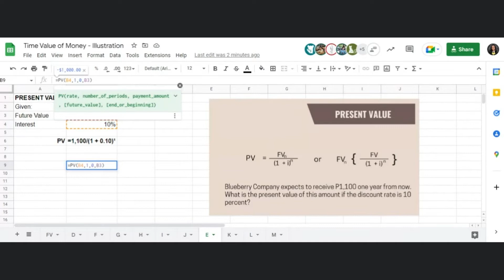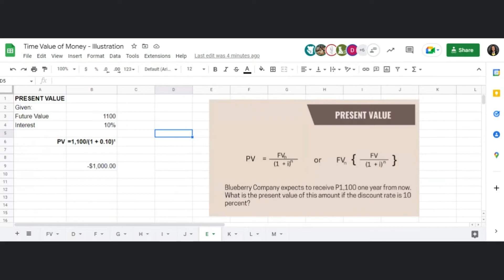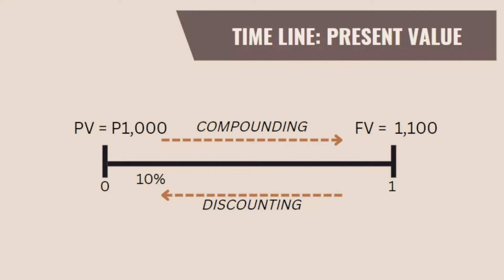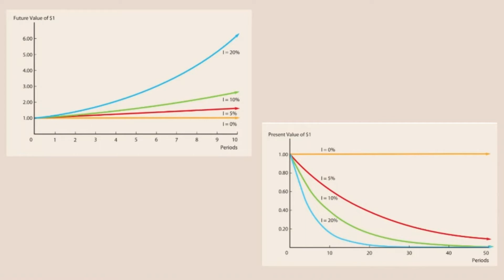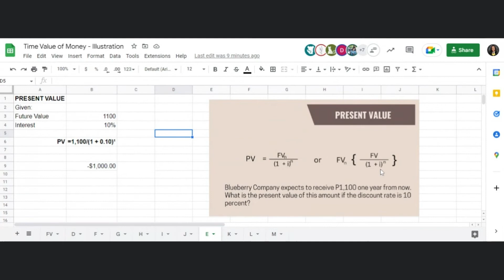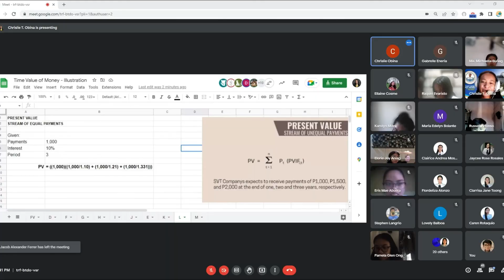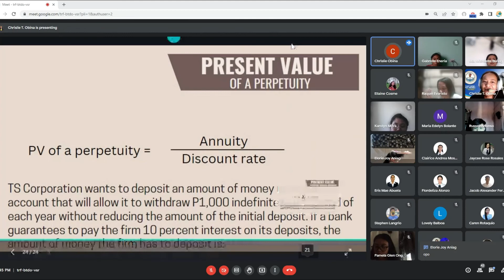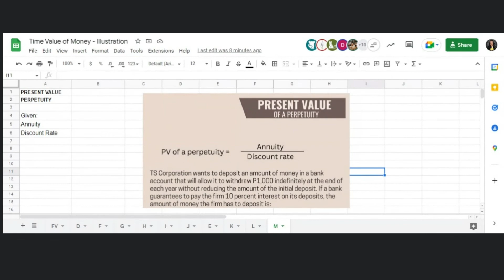Present Value - Time Value of Money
Financial Management: Present Value - Time Value of Money